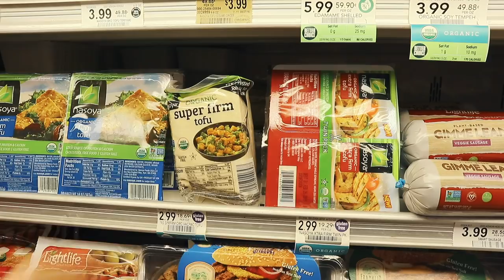What's in my shopping cart! | Grocery Haul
Hey loves!
Y'all have been asking for a grocery haul, so you shall get a grocery haul!
I will be filming a full day of eating that will be up Monday or Tuesday as well(:

Let me know what other videos you would want to see down below!

Camera I Use Joby GorrilaPod

Hey! My name is Cheyann Shaw and I live in the beautiful state of Florida and have become a total beach bum! I am a cancer survivor, entrepreneur, kid at heart, fitness lover, and just an all around goofball who laughs at her own jokes lol. I make weekly vlogs that will show you some workouts, recipes, hauls, adventures with my hubby and our fur baby Russell, the business side of my life, and so much more! I'm just a young adult trying to live life to the fullest while showing the world that no matter you have gone through in your life, it doesn't have to define you and how to find light in the darkness. I may or may not also break into random dances and drink more coffee than humanly possible! XOXO, CHEYANN